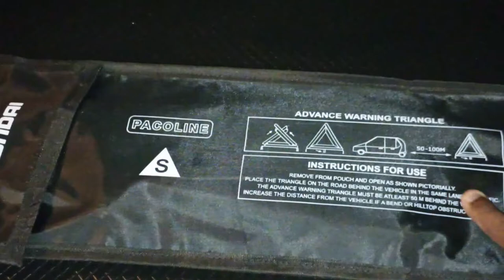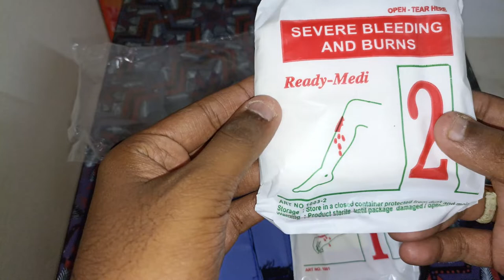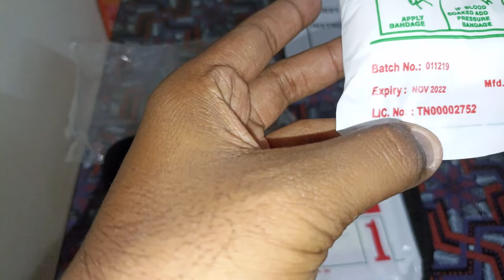What is inside ?...... HYUNDAI First Aid Kit ( first in தமிழில் )... subscribe......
My dear Friends check your car First Aid Kit expiry date.
it's Very Needed For EMERGENCY situation.